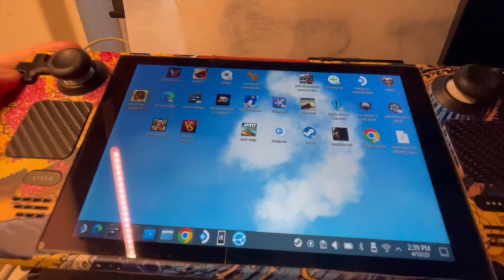WHO IS THE KING OF HANDHELDS IN 2023 (so far)?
Who is the King of Handhelds in 2023 so far? In this video, I compare the three handhelds that I think dominate the market right now and share my opinion on which one you should get in 2023.